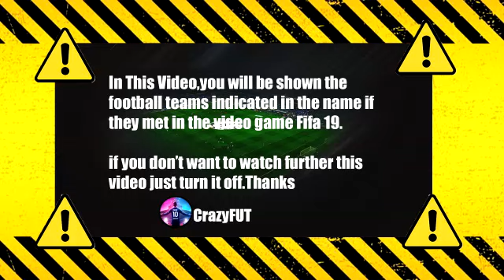Napoli vs Torino 1-0 Highlights & Goals | 2021 HD